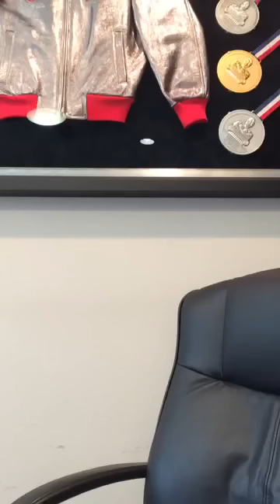How To Structure Your Workouts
Join my Facebook group for weekly LIVE videos like this :)

*For over 500 workout and nutrition videos join nicolewilkins.com